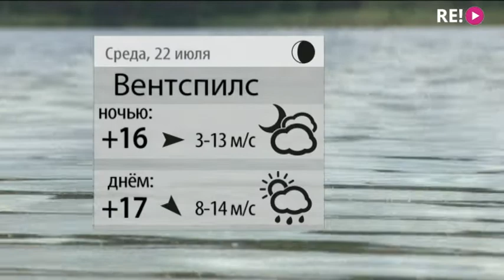Прогноз погоды на 22.07